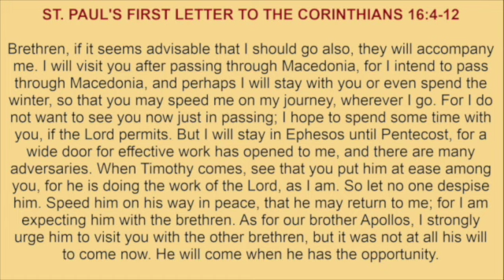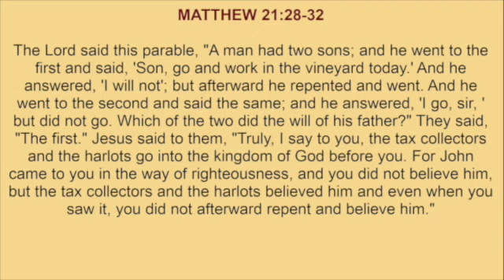Wednesday, August 28, 2024 ☦️Readings and Reflection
Readings:
ST. PAUL'S FIRST LETTER TO THE CORINTHIANS 16:4-12
MATTHEW 21:28-32

Reflection:
Not just good words.  Faith requires right action